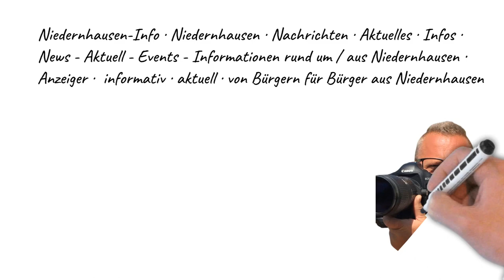"Das Spiel mit dem Nein"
20. Videobotschaft von Pfarrerin Heike Schuffenhauer
mit Dr. Jürgen Cremer
anlässlich der 3. Woche der Fastenzeit 2021
Aufnahme und Bearbeitung: Jochen Haupt